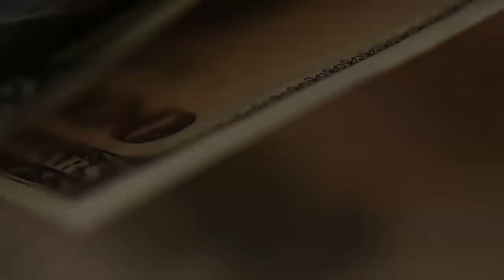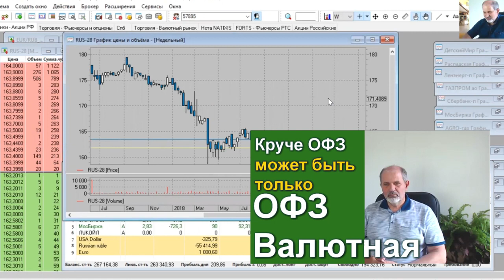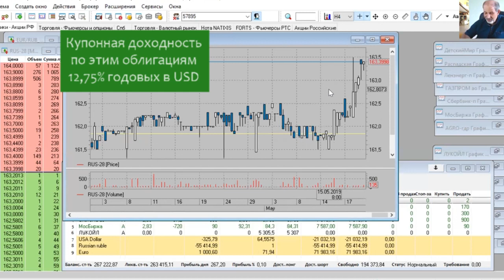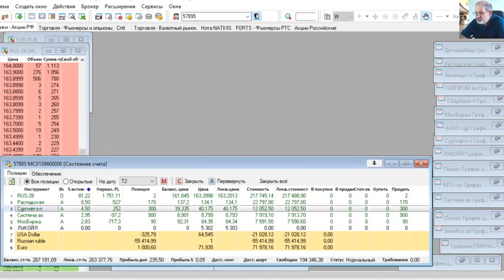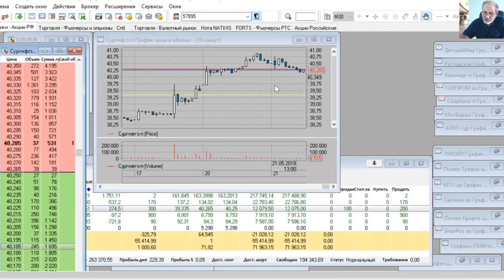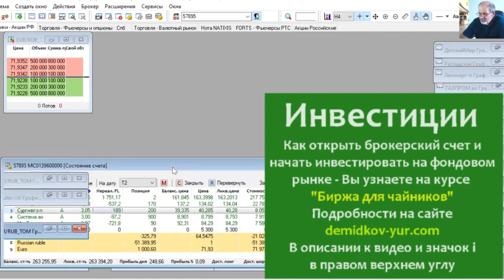Облигации дали самый большой доход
Облигации - самый консервативный инструмент. С гарантированной доходностью.
Но вот что интересно - именно они дали самый высокий доход портфелю за почти две недели.